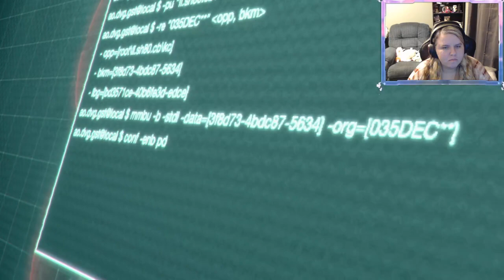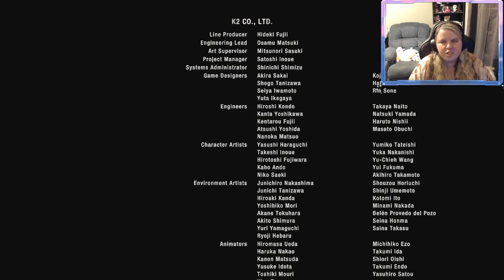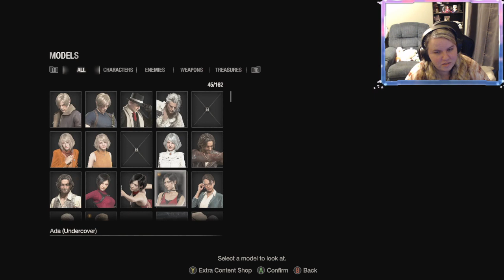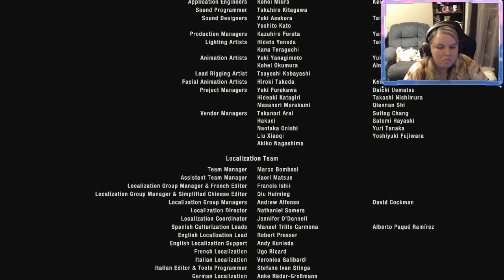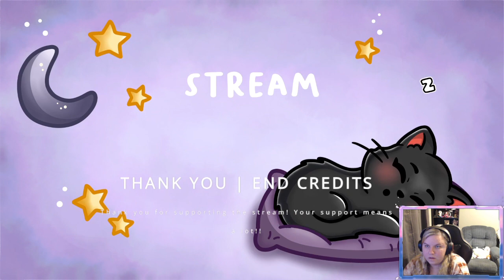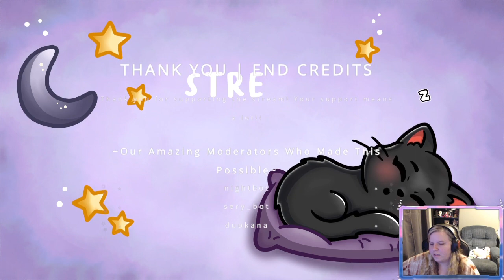Separate Ways DLC Chapter 6 and 7 ENDING - Resident Evil 4 Remake (VOD)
Separate Ways is the DLC for Resident Evil 4 Remake - where you play from Ada's POV.